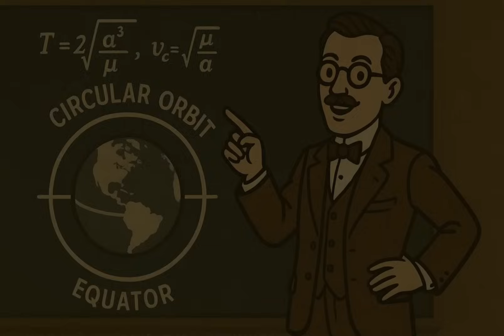History of Satellite Communications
The history of satellite communications traces the evolution from early space exploration to today's advanced global networks. It began with the idea of using satellites to transmit signals across long distances, eventually enabling real-time communication across the planet. Over time, satellites have become essential for broadcasting, internet access, navigation, and global connectivity, especially in remote areas. This progress reflects decades of innovation in space and communication technologies.